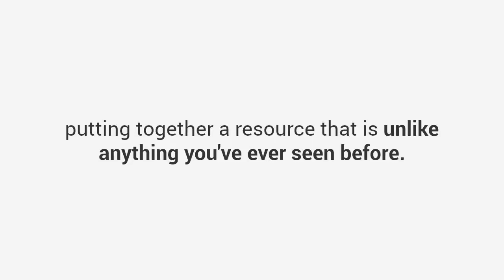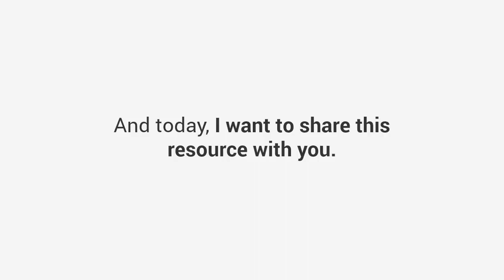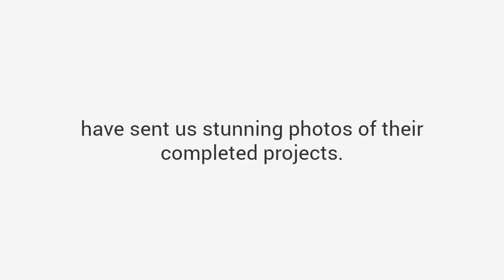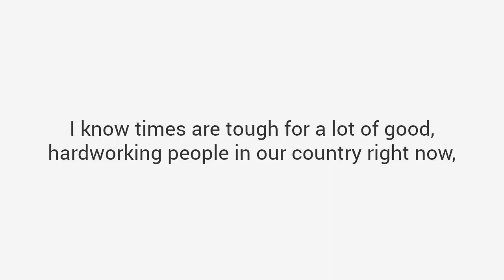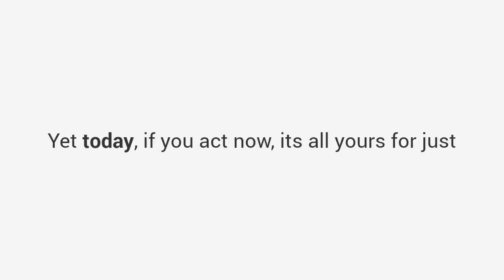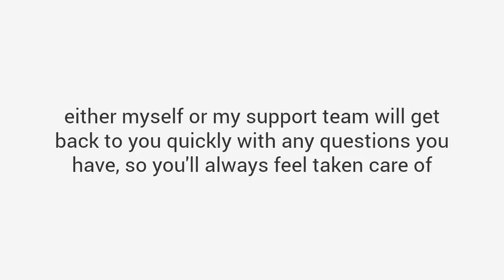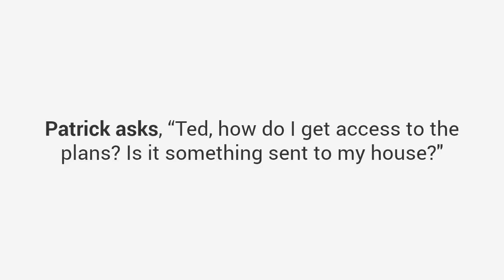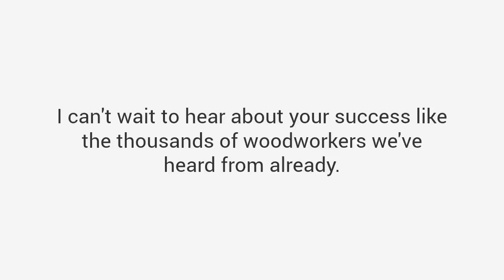16.000 woodworking plans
Make 16,000 Projects With Step By Step Plans
...even if you don't have a large workshop or expensive tools!
Each of the 16,000 projects are detailed enough to leave nothing to guesswork yet simple enough for beginners.

It contains complete instructions from start to finish, leaving absolutely no guesswork.